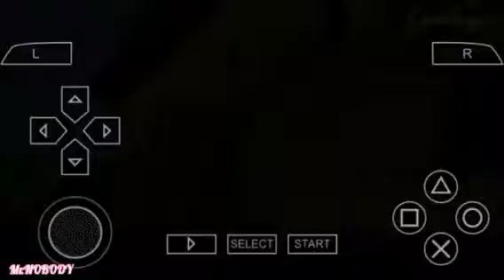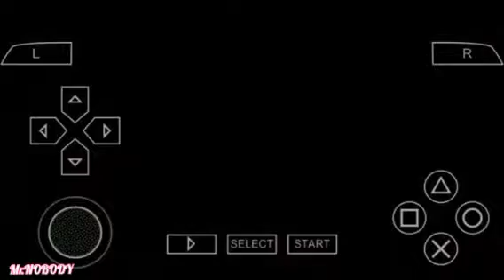GTA Vice City Stories_Mission 55_Domo Arigato Domestoboto_PPSSPP Emulator Gameplay_Mobile Gameplay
About This Game:Grand Theft Auto: Vice City Stories is a 2006 action-adventure game developed by Rockstar Leeds and Rockstar North, and published by Rockstar Games. The tenth instalment in the Grand Theft Auto series, the game was initially released as a PlayStation Portable exclusive in October 2006. A PlayStation 2 port was released in March 2007. Set within the fictional Vice City (based on Miami) in 1984, the game is a prequel to 2002's Grand Theft Auto: Vice City (set in 1986) and follows the exploits of ex-soldier Victor "Vic" Vance, a minor character originally featured in said game.[a] The story centres around Vic's attempts to build up a criminal empire alongside his brother Lance. With the initial intention of raising money for his sick brother Pete's medication, Vic comes into conflict with rival gangs, drug lords and other enemies.